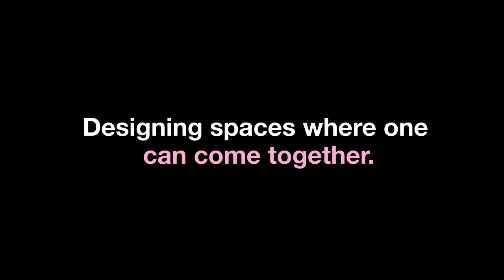Zweiter Platz Studentischer Videowettbewerb: Anton Rebscher (Designing spaces)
"Designing Spaces" von Anton Rebscher ist der zweite Preis im studentischen Videowettbewerb "Warum studierst du Landschaftsarchitektur und Landschaftsplanung an der TUM" (s.a.
Im Video wird ein Sofa wird in Räume platziert, welche klassische Entwurfsräume von Landschaftsarchitekt:innen und -planer:innen darstellen. Das Sofa wird damit symbolisch zum Anker und zur Austausch-Plattform für alltägliche qualitätsvolle (Gegen-)räume.